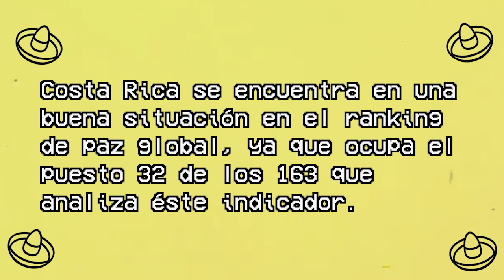¿COSTA RICA ES UN PAÍS SEGURO? 🤔🇨🇷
¡Hola familia!
El día de hoy quise contarles acerca de la seguridad qué hay en Costa Rica, espero qué sea de su agrado, nos vemos en el próximo vídeo. ¡Pura vida!

Acerca de mí,  soy una mexicana, nacida en la tierra del mariachi, la tierra del tequila, las tortas ahogadas, así es mi querida Guadalajara Jalisco, pero les quiero compartir qué visité Costa Rica hace un tiempo y quedé enamorada de ese hermoso país.
 Pero no pude hacer vídeos en tierra tiquicia, ahora mi meta es volver a grabar vídeos en ese bello país, para darlo a conocer en todo su esplendor.
Amé Costa Rica y es mi manera de agradecerle a este bello país, lo tan lindo qué me trataron y me hicieron sentir como en mi bella ciudad Guadalajara.

Tan lleno de gente tan pura vida, sus paisajes tan hermosos, su clima tan rico, sus tradiciones, su cultura y su bella comida.
Espero mi contenido sea de su agrado. ¡Pura vida!

Y además, que nos llevemos bien todos y crezcamos como una bonita familia,
Mexi-Tica.😉 🇨🇷 🇲🇽 ❤️

También por aquí. 😊